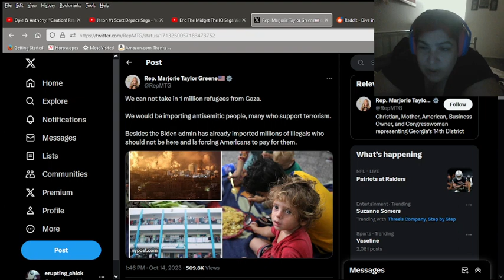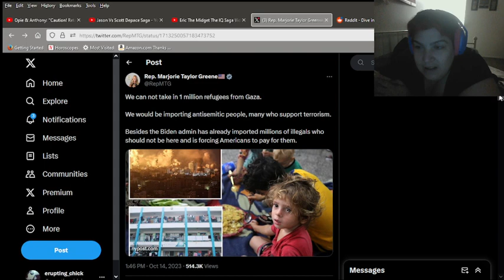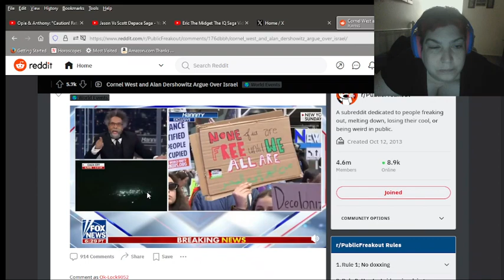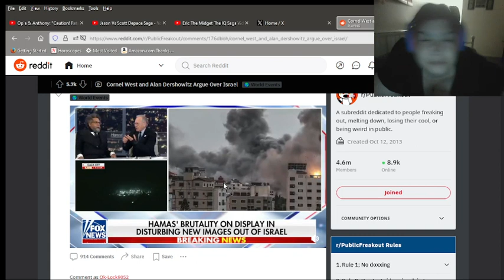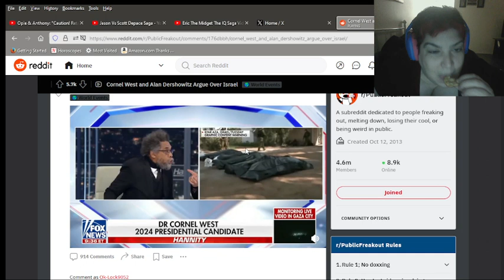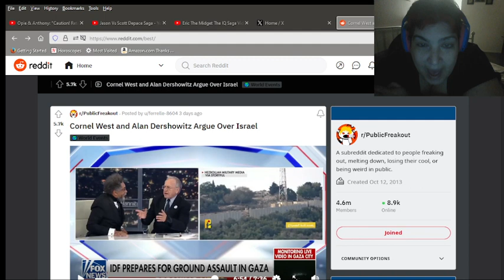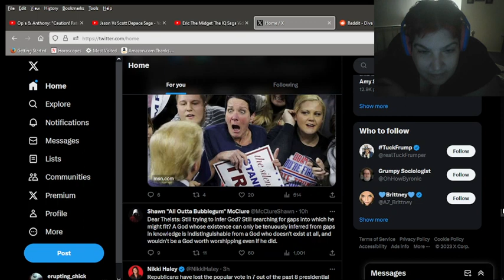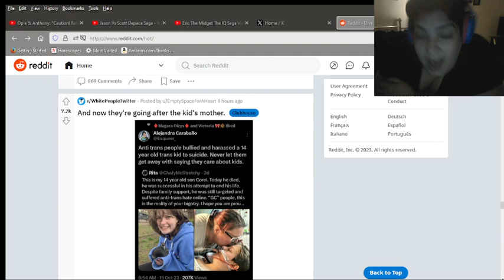MTG shows us what an idiot she is. Again.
Marjorie Taylor Greene complains about all the "terrorist anti-semites" that will surely be flooding into our country now that a humanitarian crisis is in effect in Gaza.

She posts this tweet with a photo of a bunch of children under the age of 10.